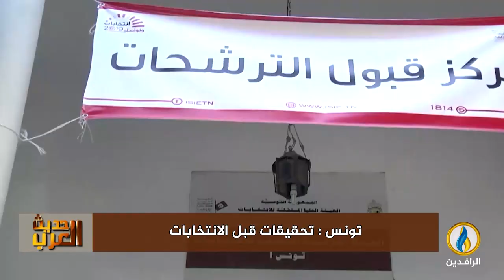لبرنامج حديث_العرب | تقرير | تونس: تحقيقات قبل الانتخابات